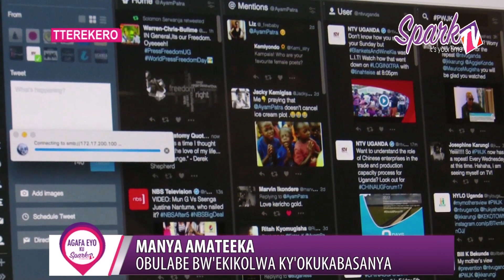Manya Amateeka: Obulabe bw'ekikolwa ky'okukabasanya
Okukabassanyizibwa naddala mu bakyala, muze oguzze gulabwako okusingira ddala ku mirimu kko nebifo omukung’anira abantu abangi, ekiviirideko n’abamu okwegoba bokka ku mirimu.

Ekyennaku, bangi ku bannayuganda tebamanyi nsalosalo za kikolwa kya kukabasanya- ekibaviirako okukikola mu butamanya. Prisca Namulema leero ayogeddeko ne bannamateeka okutunnyonyola amakulu g’e kikolwa kyokukabassanya oba Sexual Harassment, na butya bwe kikolebwa.